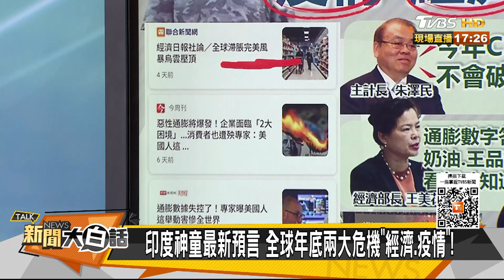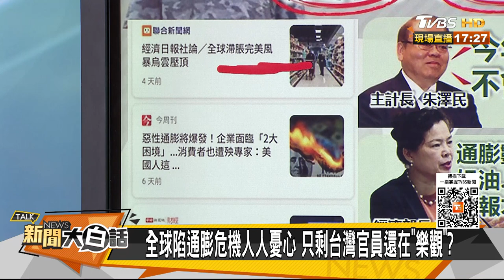屏東反公投宣講 賴清德講完林飛帆講 刻意遺忘蘇？ 新聞大白話 20211031